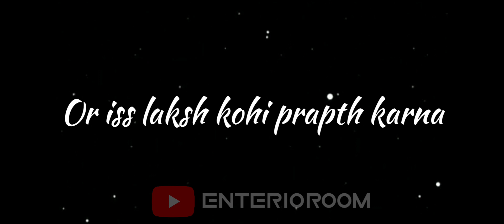𝗛𝗔𝗖𝗞𝗘𝗥👨‍💻 𝗠𝗢𝗧𝗜𝗩𝗔𝗧𝗜𝗢𝗡❤ 𝗔𝗧𝗧𝗜𝗧𝗨𝗗𝗘 💪~ hacker status 🔥💻